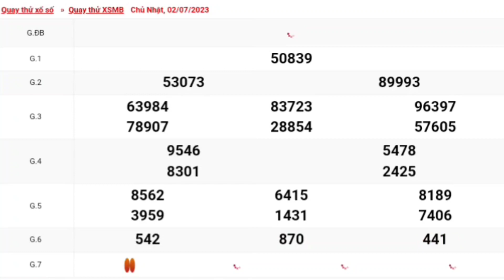XSMB | Quay Thử Kết Quả Xổ Số Miền Bắc P7 Hôm Nay Chủ Nhật Ngày 2-7-2023